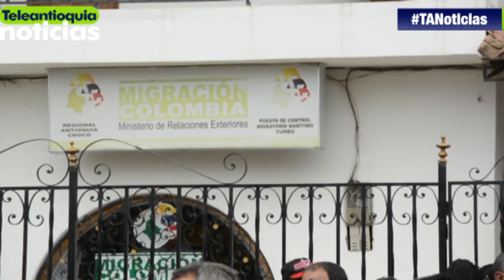Por inmigrantes en Turbo, escasea el agua y los víveres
En el municipio de turbo, donde hay 400 inmigrantes escasean víveres y agua potable. Las autoridades están alarmadas.

-Teleantioquia Digital-